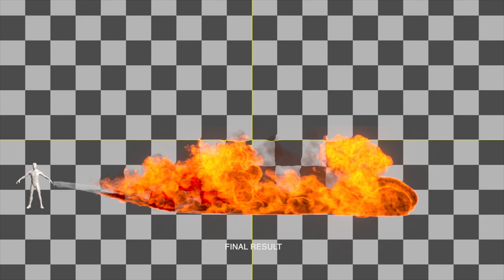Houdini RnD - Flamethrower